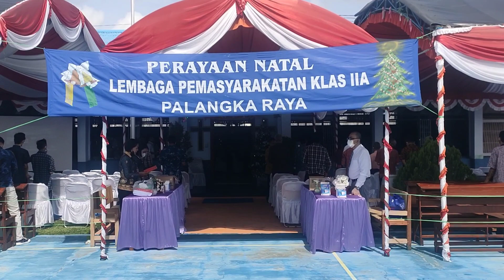Perayaan Natal Keluarga Besar Lapas Kelas IIA Palangka Raya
Keluarga besar Lembaga Pemasyarakatan (Lapas) Kelas IIA Palangka Raya menggelar acara Ibadah dan Perayaan Natal Tahun 2022 yang diikuti oleh Pegawai dan Warga Binaan Pemasyarakatan (WBP) yang beragama nasrani, Sabtu (10/12).

Bertempat di Gereja Oikumene Santo Paulus Lapas Palangka Raya serta ditayangkan secara Virtual melalui kanal Youtube Humas Lapas Palangka Raya, perayaan Natal tahun ini digelar dengan tema "Maka Pulanglah Mereka Ke Negerinya Melalui Jalan Lain ( Matius 2:12 )" dan sub tema "Dengan Hikmah Natal Tetaplah Bersyukur Dan Berdoa Untuk Memperoleh Kekuatan Dari Tuhan Yesus Kristus".